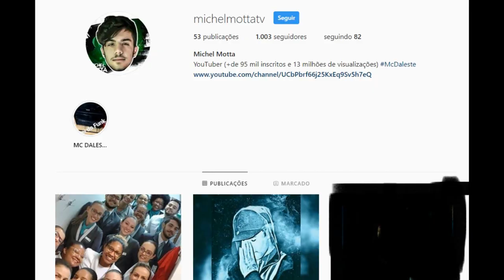🔴''MC'' HUMILDE LEMBRA O MC DALESTE COM SUA VOZ INCRÍVEL (MC RAFINHA DL) | VOZ PARECIDA #2